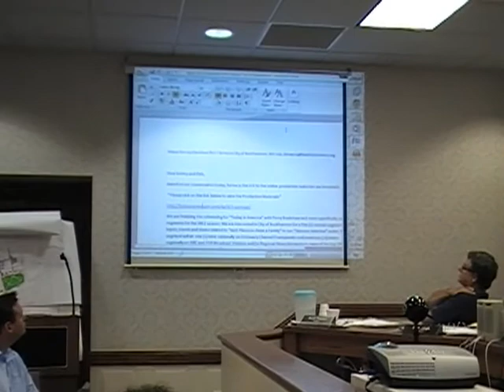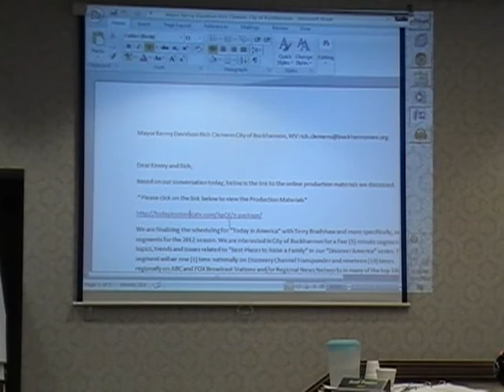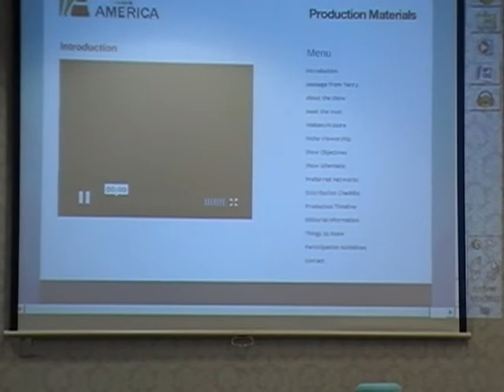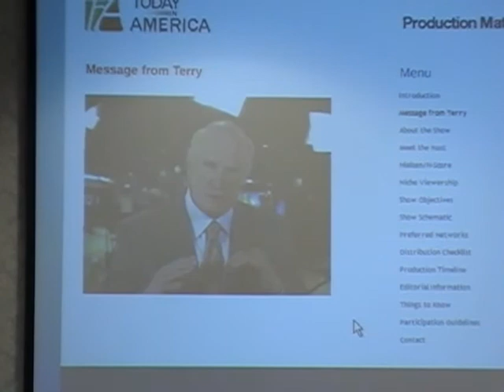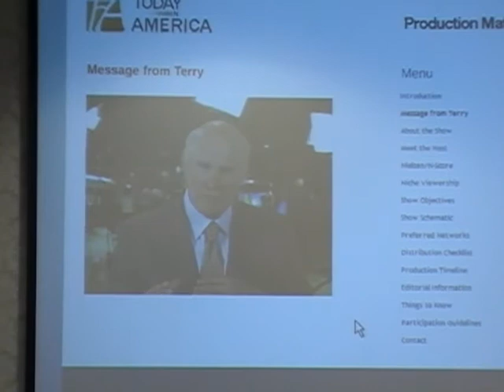Buckhannon City Council 7 20 2012